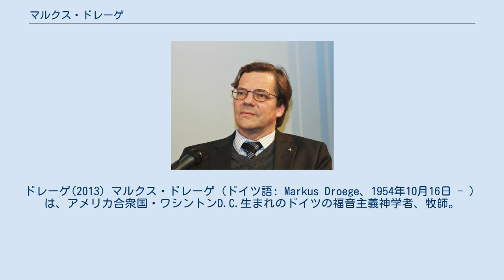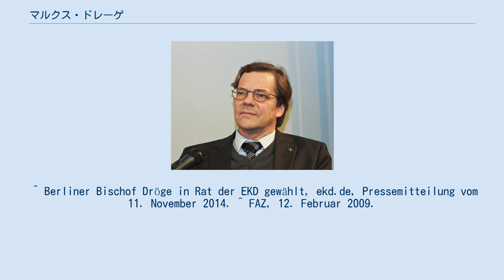マルクス・ドレーゲ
ドレーゲ(2013) マルクス・ドレーゲ（ドイツ語: Markus Droege、1954年10月16日 - ）は、アメリカ合衆国・ワシントンD.C.生まれのドイツの福音主義神学者、牧師。
2009年11月にベルリン＝ブランデンブルク＝シュレージシェ・オーバーラウジッツ福音主義教会監督に就任している。
 2014年11月11日にドイツ福音主義教会 (EKD) の常議員に選出された。
 マルクス・ドレーゲはワシントンD.C.、ボン、パリ、ブリュッセルで育つ。
ボン大学、ミュンヘン大学、テュービンゲン大学で福音主義神学を学ぶ。
1983年、ラインラント福音主義教会において牧師補になる。
1985年にラインラント＝プファルツ州コブレンツ市カートハウゼ地区にある教会共同体の牧師に任職される。
1994年にコブレンツ市中央にある教会共同体に転任した。
2004年、ラインラント州教会で最大規模を誇るコブレンツ教会地区の総会は教会地区長にマルクス・ドレーゲを選出した。
2009年5月15日にドレーゲはヴォルフガング・フーバーの後任としてベルリン＝ブランデンブルク＝シュレージシェ・オーバーラウジッツ福音主義教会監督にベルリンで選出された。
2009年11月14日に州教会監督に就任した。
2014年11月11日、ニコラウス・シュナイダーの後任として、マルクス・ドレーゲはドイツ福音主義教会(EKD)の常議員に選出された。
 ドレーゲは教皇ベネディクト16世による聖ピオ十世会所属している4人の司教たちの破門解消に厳しい批判をおこなった。
この破門解消はエキュメニズムの許容範囲を明らかに逸脱した行為であるとドレーゲは見なしている。
ベネディクト16世は第2バチカン公会議で示された開放路線を阻んだだけでなく、ローマ・カトリック教会を伝統主義に導いていると彼は発言している。
 1999年にドレーゲは神学博士号を授与された。
2000年において、牧師としての職務と並行してコブレンツ＝ランダウ大学において非常勤講師として組織神学の講義をおこなっている。
2002年から2004年までバーデン＝ヴュルテンベルク州ヴァインハイムにある家族セラピー研修所でアドヴァイザー養成講座を受講し修了した。
2007年から2009年までラインラント福音主義教会福音主義アカデミー理事長の職務を務めた。
 ドレーゲは2010年6月から2012年10月まで福音主義援助サービス評議会議長に在任した。
ドイツ福音主義教会EKD社会委員会と「教会とユダヤ教」に関するEKD、UEK、VELKD合同委員会のメンバーである。
 ドレーゲは既婚で3人の子供の父親である。
 ^ Berliner Bischof Dröge in Rat der EKD gewählt, ekd.de, Pressemitteilung vom 11. November 2014. ^ FAZ, 12. Februar 2009.